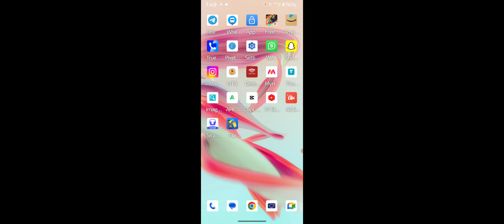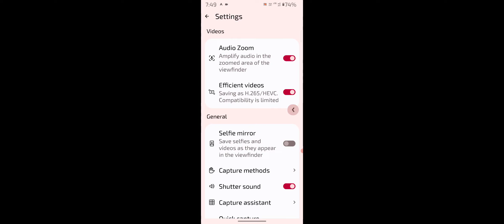Motorola g84 5G How To Enable Video Blur Setting